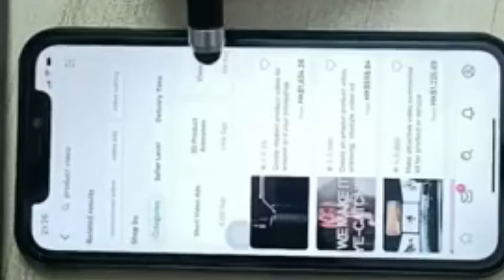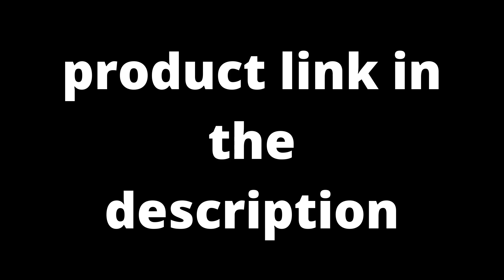【Cool Gadgets for Men】Gifts for Men Dad, MirrorZone Tactical Pen12 IN 1,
Gifts for Men Dad, MirrorZone Tactical Pen(12-IN-1), Multi-Tool Pen for Women with Flashlight, Gadgets for Men, Christmas Gifts for Husband, Unique Birthday Gifts Ideas for Boyfriends Him, Gifts Box.